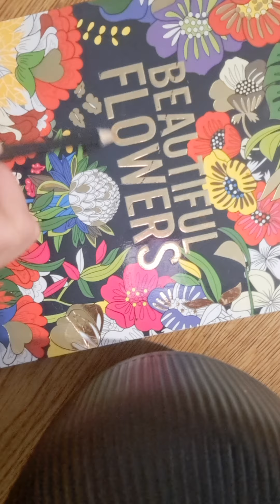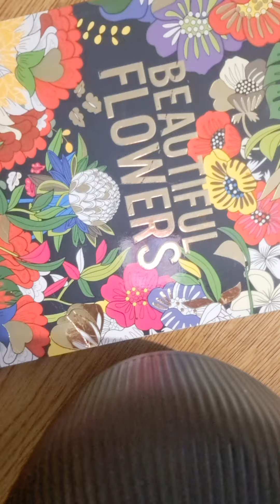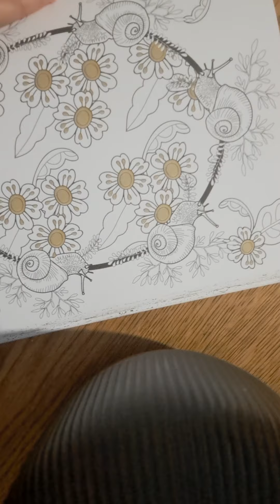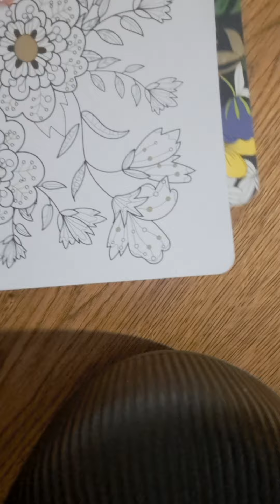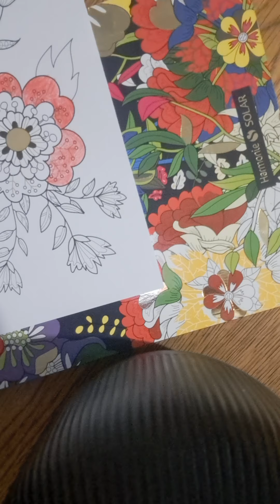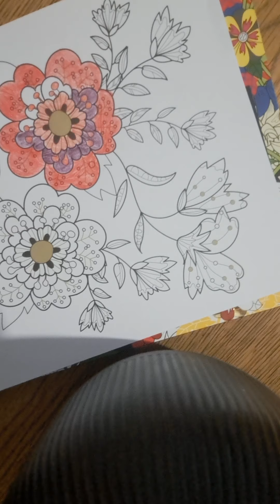asmr petite vidéo coloriage